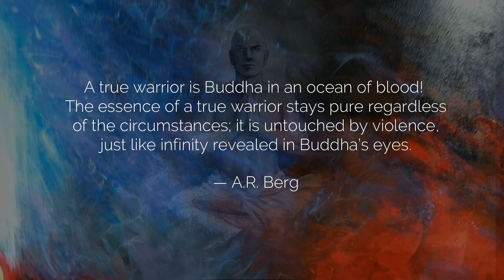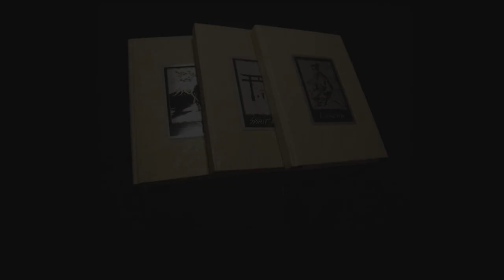BUDDHA IN THE OCEAN OF BLOOD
Art by Tatiana Berg, acrylic painting. Prints available.

The art is inspired by a chapter from Samurai. Legend by A. R. Berg:

"Little by little, he felt the hunger and thirst subside. The pain that had consumed his body disappeared. Engrossed in prayer, his soul shook off the strict confines of his exhausted body and he became mesmerized by a colossal, terrible vision- a gigantic Buddha towering like a mountain above the endless sea of the blood of those who had perished and were born in all of the worlds: everything was born of blood and then turned into blood upon dying. The ocean was limitless and alive; its red depths boiled and seethed as it swelled into more blood and devoured itself. The enormous bloody waves kept challenging the skies as they poured over Buddha, trying to devour him, too. But for some unfathomable reason Buddha, Great and Merciful, was out of bounds. Blood reached his broad shoulders and then his lips which bore the sign of the unsaid Great Mystery. Finally, Buddha was dragged to the depths where he seemed to have vanished, but after a while he reemerged, hands joined in prayer, as imperturbable and enigmatic as ever.

Eventually, the crimson waves sank into the abyss, shattering into millions of sparkling bloody rubies while Buddha still sat in deep meditation. His peaceful face, closed eyes and dazzling, lotus-white garments were unstained; not a single drop of blood had tainted Buddha’s mystery and purity. Not a single one... He remained absolutely pure. The samurai was coming to the realization that he was no more than a puny drop of blood dripping down Buddha’s forehead when suddenly, Buddha opened his eyes. The samurai recognized them immediately. He had seen them when he was looking at the sky. But the fury in Buddha's eyes had disappeared. They were as tranquil as the ocean after a storm. He had once interpreted this inhuman calm and detachment as fury or menace but now he realized it was something completely different which revealed the mystery behind Buddha’s closed lips.

Buddha gazed at him with his piercing, indigo eyes and suddenly exclaimed, “Never give up!” Then the vision disappeared and gave way to another: it was many years ago at his rites of passage and his father was telling him, “You were dead. Now you are born again. You have had your rites of passage and now you are a Warrior, born twice. Now you are different from others: you know what it means to be born twice. Now you will become unstoppable on your Way. Your body is nothing but a sheath for the blade of your spirit. Spirit materializes in this world to act.
Let our Great Faith be your beacon. Be sure to follow the one and only principle:

Fight to the last breath! Do what you think needs to be done but make your own decisions and they will lead you to victory!
Remember that this law and the Way of the Samurai are the most significant things in life.

A samurai’s purpose in life is to manifest his will. Let others bend under the pressure of circumstance like grass that bends in the wind. No circumstance can break YOU! You are a Warrior whose spirit originates from space like the sign of fire. Remember that everything is possible. Believe this religiously and you will derive strength from a sacred inexhaustible source laymen are ignorant of. Remember: he who accepts defeat is already dead. The one who fights until the very end is immortal.”"